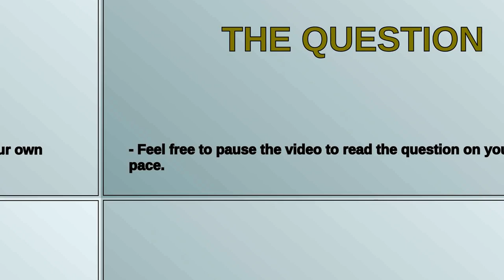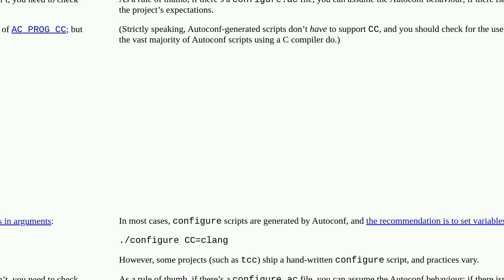Recommended way to pass build parameter to configure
A special thanks goes out to the community